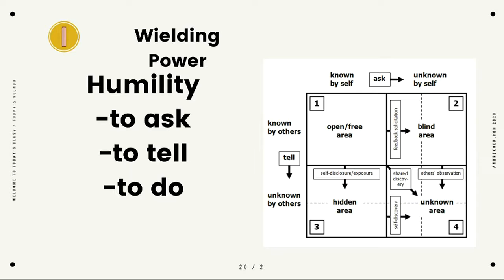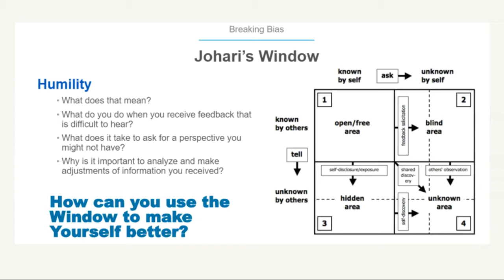AM Horizons Training Group:Developing Cultural Competence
What do I do with my blind spot?

Compliance Pieces of training: We offer Updates, Annual Training and Best Practice engagement in the following areas.

Title IX: Gender Equity
Civil Rights Act: Title VI & VII
Affirmative Action Compliance
HIPAA (Health Insurance Portability and Accountability Act)
Sexual Harassment/Workplace Violence
FERPA (The Family Educational Rights and Privacy Act)
Gender Pronoun Training
LEP  (Limited English Proficiency)